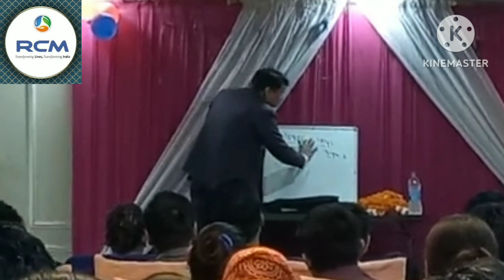RCM Kyon Jaruri Hai । RCM Seminar। RCM Business। Super Upline।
rcm kyon jaruri hai
rcm seminar
rcm business
rcm business new update video
rcm companies
rcm company
rcm bv
rcm direct selling company
rcm health guard oil X rcm online dilvery
rcm online orders process
rcm products
rcm products video
rcm plan
rcmdreamofficial
rcm business
network marketing seminar funny
network marketing seminar video
network marketing seminar song
network marketing seminar in hindi
network marketing seminar comedy
network marketing training
network marketing training bangla
network marketing training sonu sharma
network marketing training for beginners
online marketing seminar
rcm business seminar
rcm business training
rcm business dinesh choudhary kolkata
seminar
rcm business ka plan
rcm business app
rcm business malayalam
rcm business plan 2022
rcm business app me login kaise kare

Suggested Video :

सन् 2025 में RCM में ज्वाइनिंग कैसे होगी ।।RCM Business।। Super Upline।।

OP Sharma के संघर्ष की कहानी ।। RAVI OP SHARMA ।। Super Upline।।

RCM में आने वाला समय कैसा होगा // आने वाला समय कैसा होगा // RCM Business//

डायरेक्ट सेलिंग कंपनियों में मचा हड़कंप, RCM New Plan, Super Upline

आरसीएम में मेरे साथ काम करने के लिए या प्रोडक्ट्स खरीदने के लिए संपर्क कीजिए।
आप सभी का हार्दिक स्वागत है जानकारियों से भरे आपके अपने यूट्यूब चैनल Super Upline पर ।
आरसीएम में ज्वाइन होने के लिए आप मुझे संपर्क कर सकते है, Email के द्वारा।
धन्यवाद